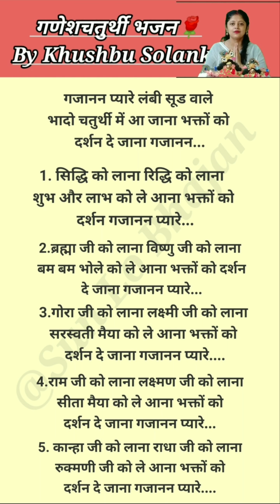अनंतचतुर्दशी स्पेशल🚩🌿गजानन प्यारे लंबी सूंड वाले🦚 withlyrics ganeshji 💯👌 @By Khushbu Solanki